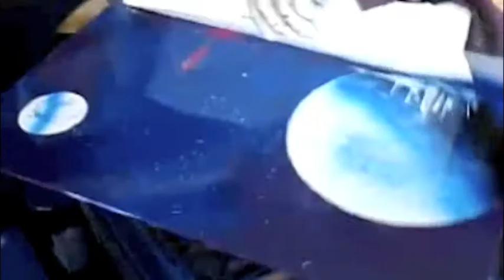Hoyos Spraypaint 2 Blue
After 2 months of Sprayin' I finally decided to test my speed.

Blue Planets with the Golden Gate Bridge.